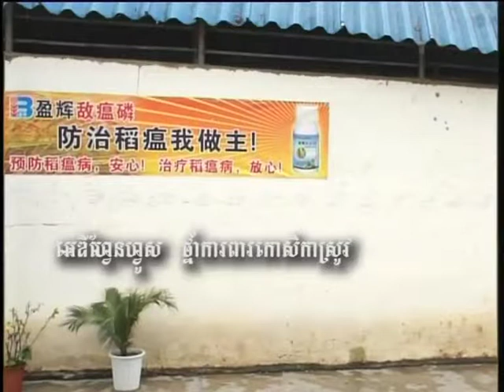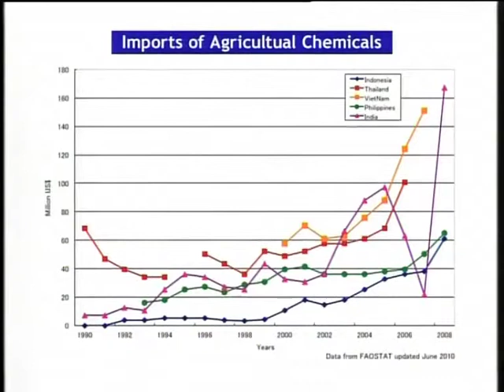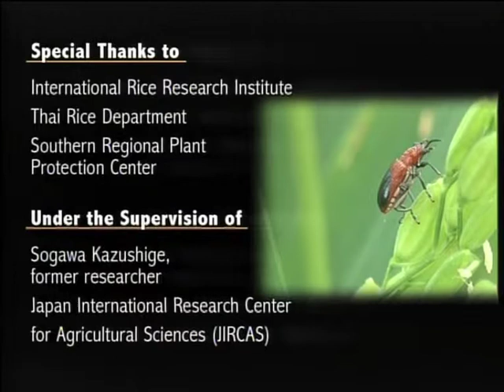Hopper Race Part 09 (Khmer Version)